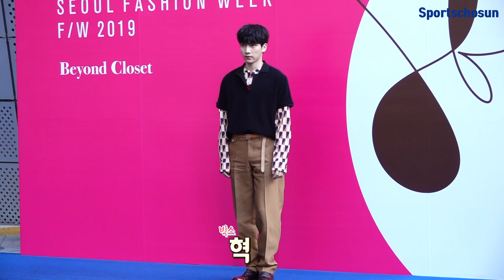빅스 혁(VIXX HYUK)-권현빈(Kwon Hyun Bin) '우월한 기럭지 뽐내며' (2019 F/W 서울패션위크)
[스포츠조선 변은영 기자]

23일 오후 서울 중구 동대문디자인플라자에서 2019 F/W 서울패션위크 비욘드 클로젯 컬렉션이 열렸다.

이날 빅스 혁과 권현빈이 참석해 포토타임을 가졌다.

한편, 2019 F/W 서울패션위크는 20일부터 24일까지 서울 동대문디자인플라자 일대에서 열린다.